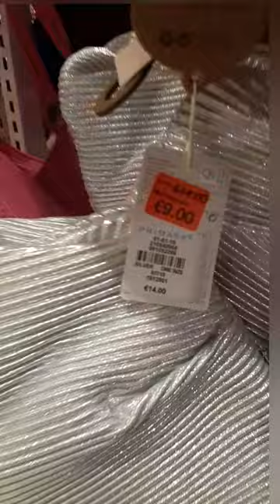Primark bags saleتخفيضات بريمارك